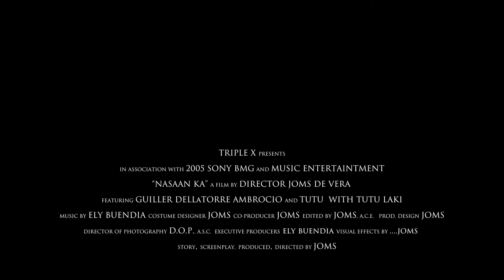16 - Pupil Nasaan Ka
Joms De vera